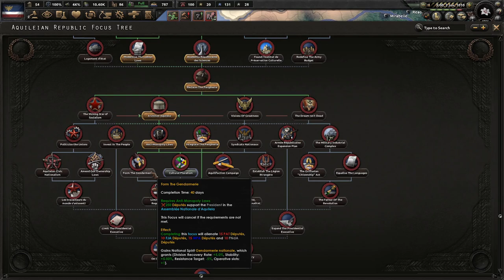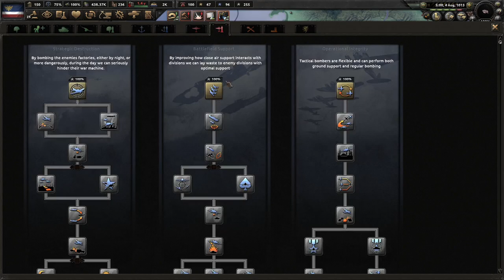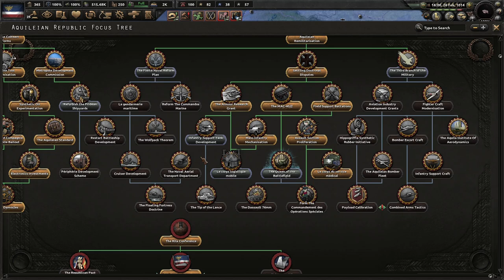Can We Beat The Griffonian Empire? Hearts of Iron 4 - Equestria At War, Aquileian Republic #3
The Revolution of yesteryears has not died, but merely survived in the shadows of the tyrannical monarch. We must march forward and prepare our strike against the dynasty that oppresses its own people! Let the revolution roar and strike down those who suppress each and every griffon!

Mods Used: Equestria At War (Beta 1.9), Player Led Peace Conferences, State Transfer Tool Mod